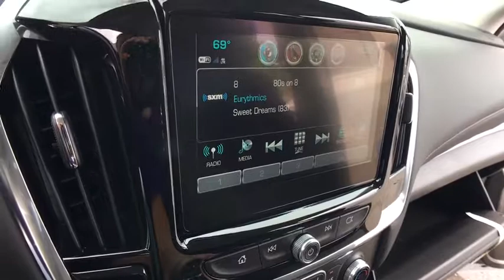2018 Chevrolet Traverse Clarkston, Waterford, Lake Orion, Grand Blanc, Highland, MI 183454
Summit White N 2018 Chevrolet Traverse available in Clarkston, Michigan at Bowman Chevrolet. Servicing the Waterford, Lake Orion, Grand Blanc, Highland, MI area.

Bowman Chevrolet
6750 Dixie Hwy

* 2018 Chevrolet Traverse LT...Features include: AWD, Bluetooth, Rear Vision Camera, OnStar Navigation, 8.0'' Touch-Screen, SiriusXM Satellite Radio, Built in WiFi, Heated Front Seats, 3rd Row Seating, Power Heated Mirrors and Keyless Entry.